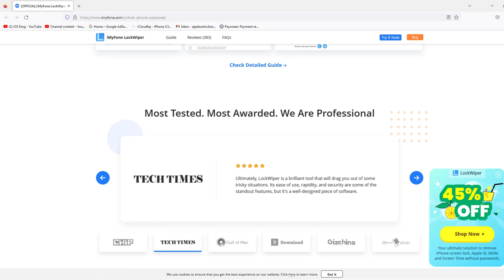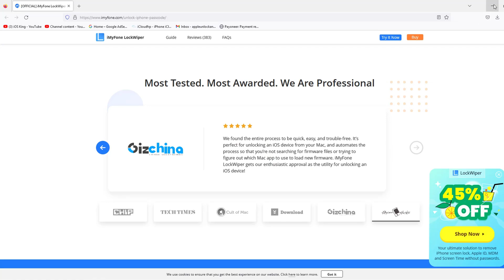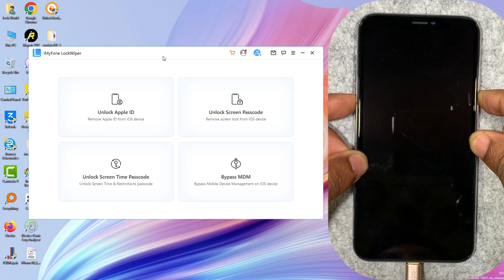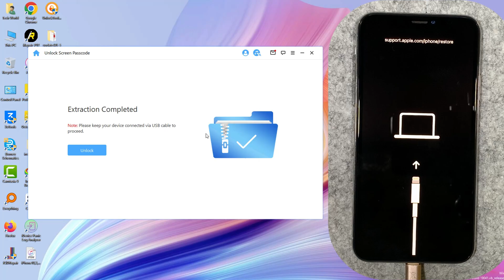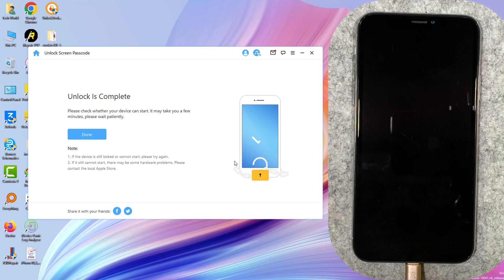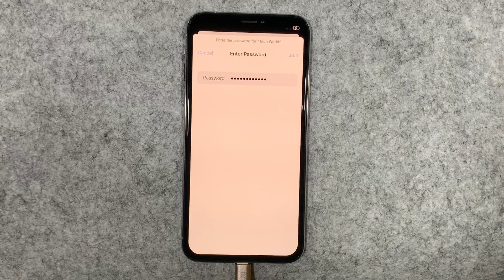How To Remove iPhone Screen Lock Passcode !! iMyFone New Tools !! Support iOS 17 !! 2023